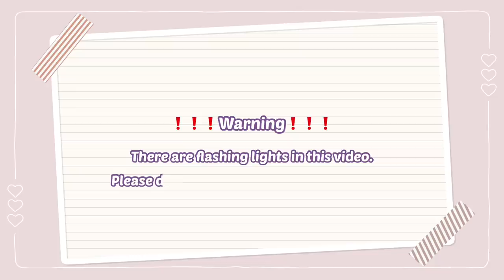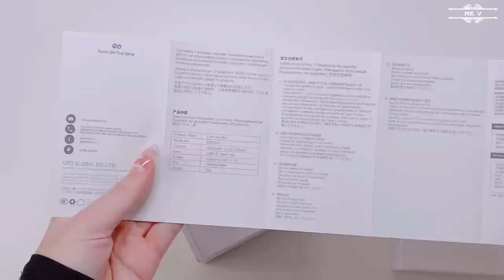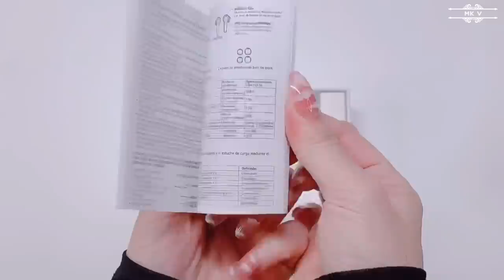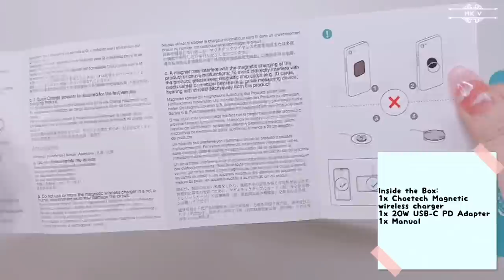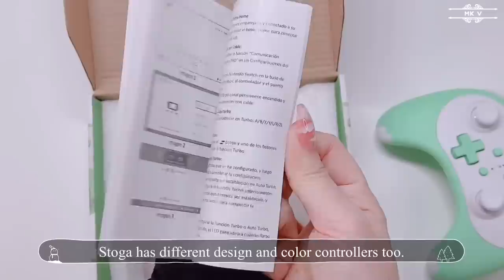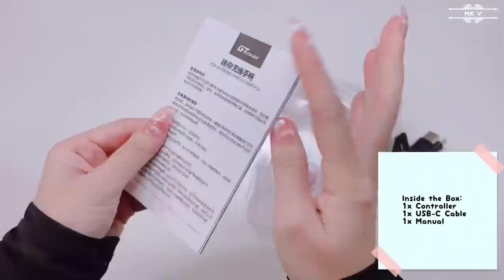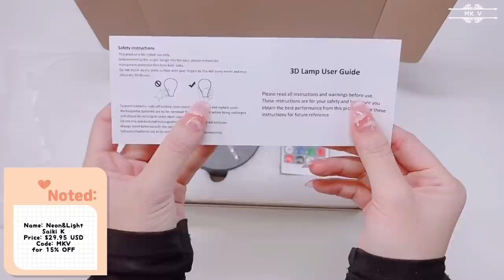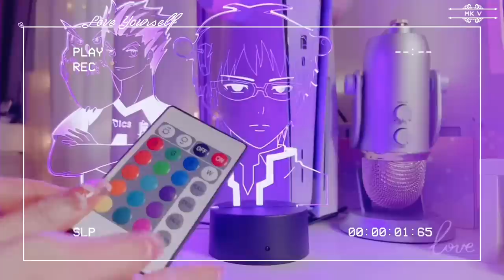Unboxing New Accessories For My iPhone and Nintendo Switch 💫⭐️ Kawaii Gadgets 💕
Hello everyone, today I will be unboxing several new accessories for my phone and switch. These items are sent to me for free except the omoskins controller. I bought with my own money. However, that doesn’t change the fact that all opinions are all mine. 😉✨I want to thanks all the companies that sent me these cute gadgets to review.💕✨

06:36 **sadly, batteries not included***

Bokuto Haikyu!!